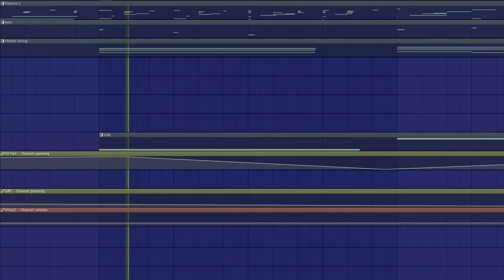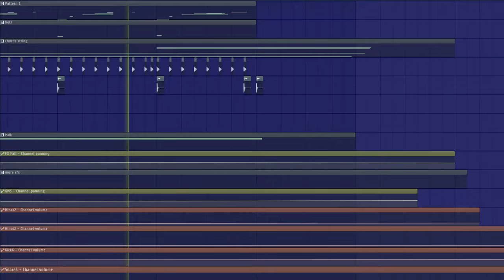4 am ambience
i made that while half asleep at 4 am, i think turned out pretty good